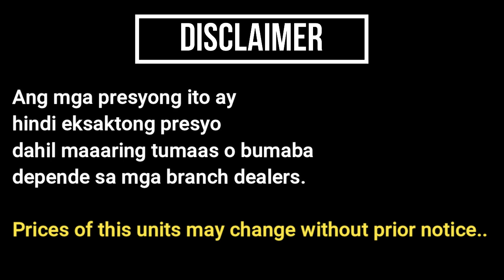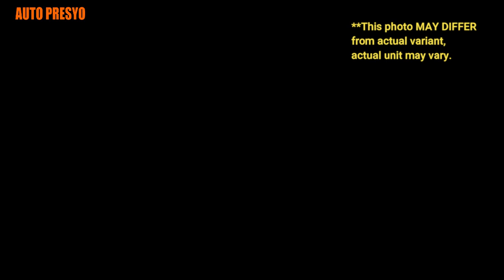Nissan Almera 2021 PRICE PHILIPPINES - Nissan Almera Variants 2021 - Auto Presyo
Nissan Almera PRICE PHILIPPINES 2021
Nissan Almera Variants 2021
Nissan Almera 1.5 E AT
Nissan Almera N-Sport 1.5 Price 2021
Car Price List 2021 Philippines

PAKI COMMENT KUNG MAYROON KANG GUSTONG MALAMAN NA PRESYO NG SASAKYAN.

ito ang auto presyo.